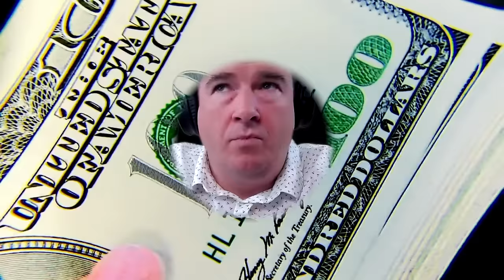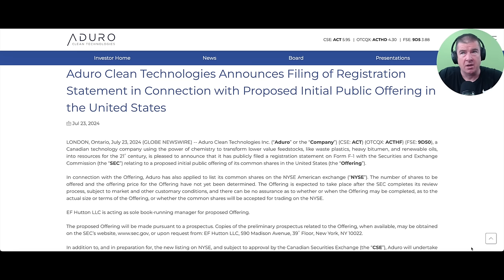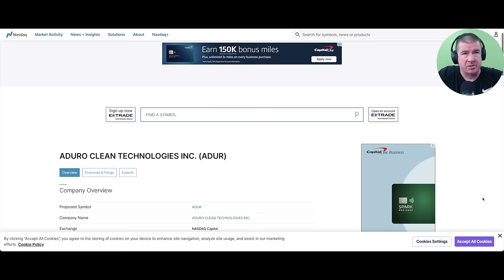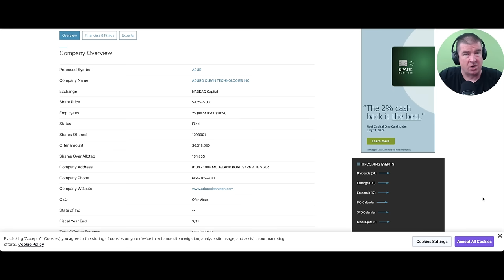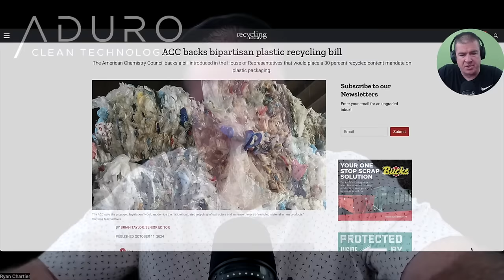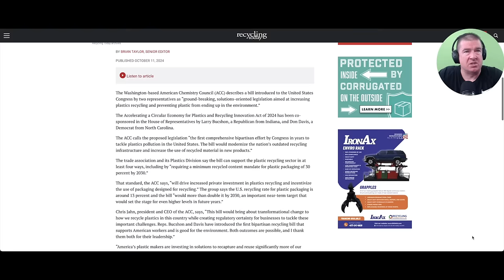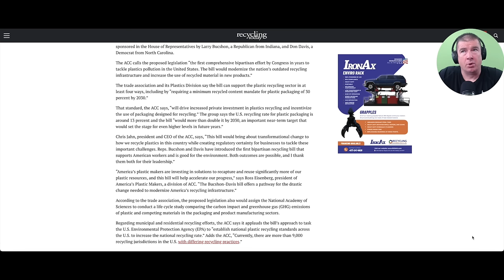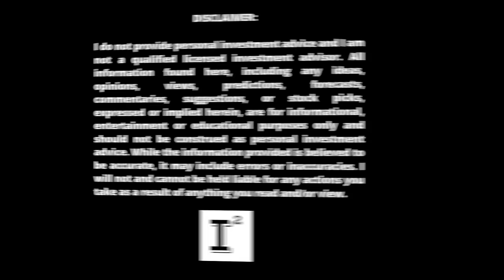Aduro Clean Technologies - $ADUR - Making the Impossible Possible - IPO Over or Under Funded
adurocleantechnologies $ADUR $ACTHF is pending up-listing...what will happen to the stock? When will the stock uplist? What will be the interest in the IPO uplisting? Will the stock price be under or over prescribed?

I have personally built a stock ownership position in the company Aduro Clean Technologies in the amount of 47,775 Shares LONG ticker symbol: ACTHD on the OTCQX* purchased as follows in USD:

Per the announcement above my current share position is now proportionately reduced to 47,775 shares respectively.

Soon:  NASDAQ: ADUR

✅ INVESTOR TOOLS: 🛠